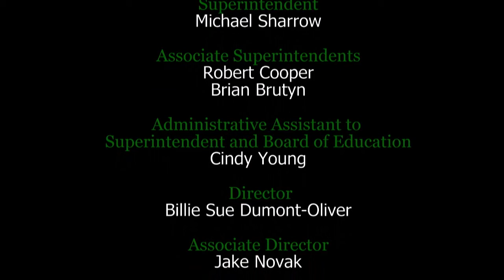Midland Public Schools Board of Education Meeting - August 17, 2015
Midland Public Schools Board of Education meeting from August 17, 2015.

This meeting was held at 7:00pm at the Midland Public Schools Administration Center, located at 600 E. Carpenter Street, Midland, MI 48640.